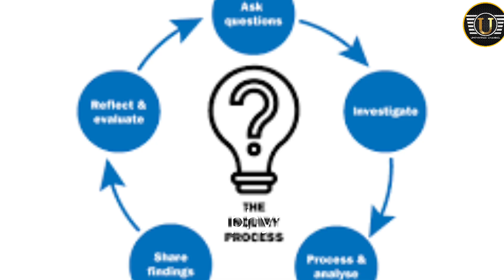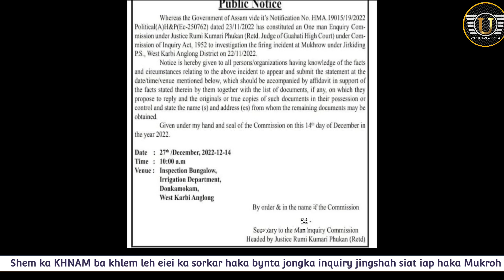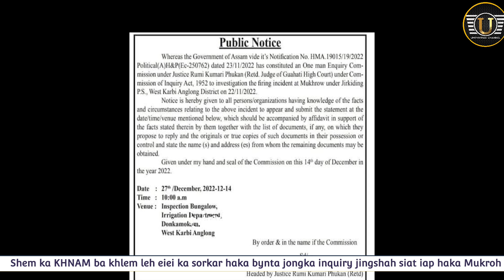Shem ka KHNAM ba khlem leh eiei ka sorkar haka bynta jongka inquiry jingshah siat iap haka Mukroh 😱😡